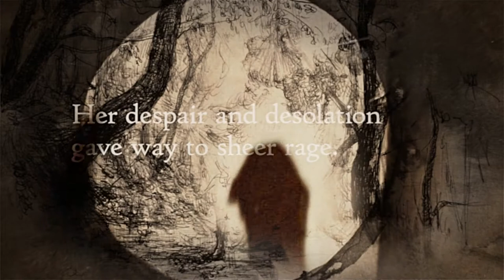Small Prophecies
"Small Prophecies" from Pariah - A Fairy Tale
Composed by Cellista

Daniel Felsenfeld, composer, NY Philharmonic, Curtis, Juilliard, Cellista co-conspirator

Directed by Cellista
Edited by Jennifer Gigantino
Shot by Bryan Gibel

Starring:
Janesta Edmonds as Pariah

Music composed by Cellista
Executive Producer: Freya Cellista
Mix Engineer: Heidi Trefethen
Mastering Engineer: Anna Frick
Based on a story written by Frank Seeburger and Freya Cellista
Edited by Charles Hoge

Performed by:

Composer/cellist: Cellista
Arranger: Charles Barrett
Lyricist: Demone Carter
Soprano: Hilary Whitmore
Percussion : Brietta Greger
Beat boxer: Julia Ramos
Electric Guitar: Joshua Icban
Piano: Joel Clifft
Conductor: David Möschler

Recorded at East West Studios by Heidi Trefethen and Keith Munson; Tiny Telephone Oakland by Heidi Trefethen
Consultation from Nahuel Bronzini and Hector Armienta